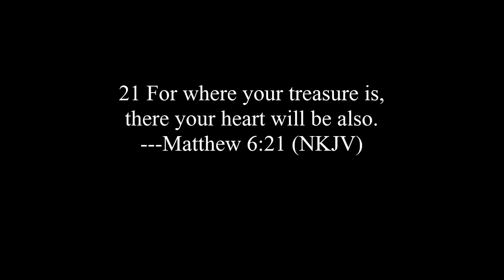cup of coffee 1010---hidden treasure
Like all treasure that's hidden, a search is required to find it!